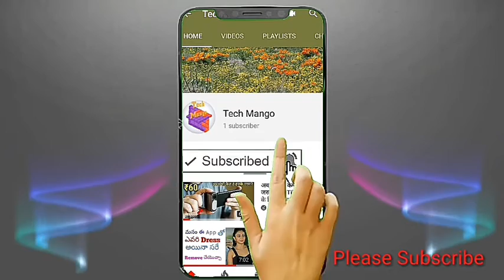Zeometrical box unboxing video in Telugu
Tech Mango

Hi guy's this is 'Tech Mango'